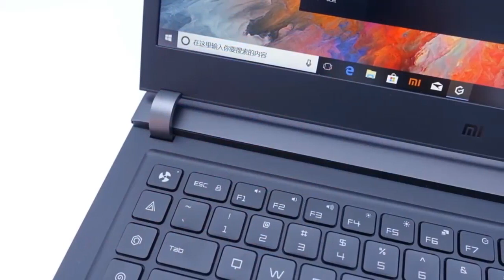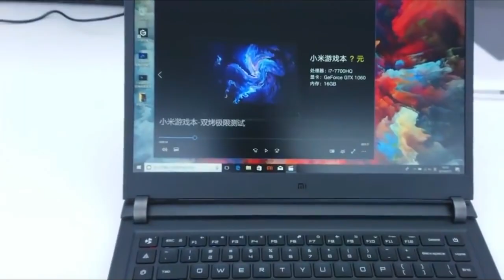XIAOMI GAMING LAPTOP || LAPTOP GAMING PERTAMA DARI XIAOMI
Berbarengan dengan perilisan smartphone terbaru daru xiaomi, yakni Xiaomi Mi Mix 2s. Muncul produk baru di segmen laptop gaming produk terbaru dari Xiaomi.
Xiaomi mulai merambah dunia laptop gaming untuk menjadi pesaing vendor-vendor besar yang sudah membuat laptop gaming sebelumnya, seperti Asus ROG, HP Omen, Razer dan lainnya.